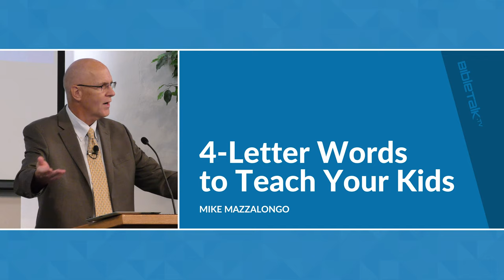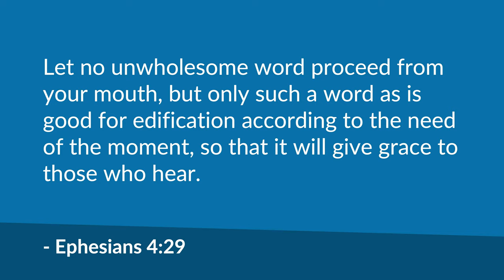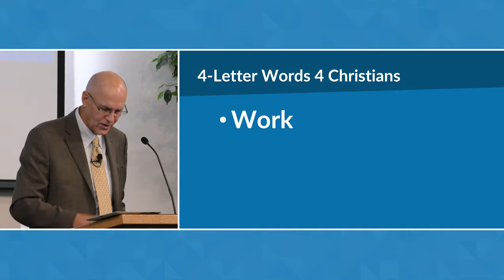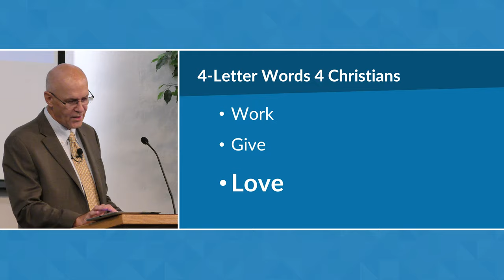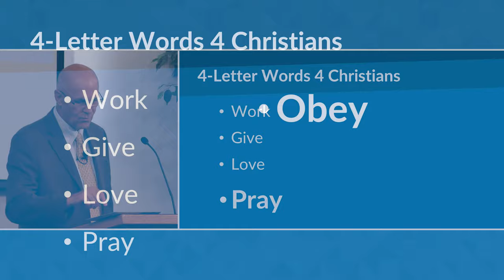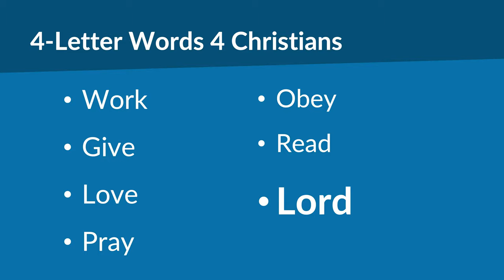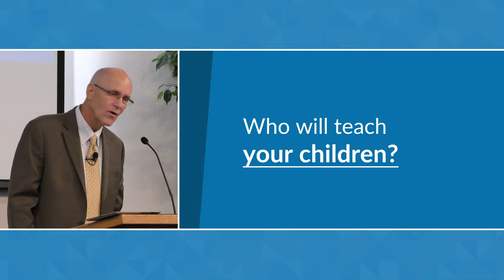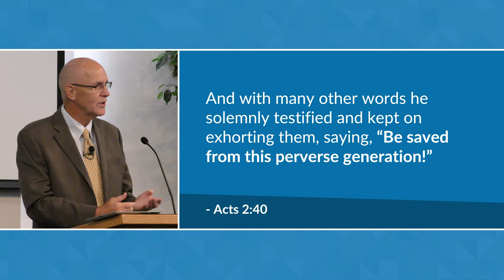4-Letter Words to Teach Your Kids – Mike Mazzalongo | BibleTalk.tv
Four letter expletives are common occurrences in public discourse and are teaching today's young people that this is somehow normal. Mike counters this trend by suggesting that parents become proactive in teaching their children four-letter words that will bless their lives.